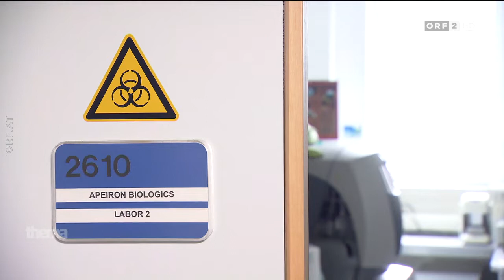MEDIKAMENT gegen COVID-19 - Drug against COVID-19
Ein neuartiges Medikament aus der Entwicklung von Josef Penninger wird gerade in China getestet. Es soll vor einer Lungenentzündung durch COVID-19 schützen.

Das von Penninger mitgegründete Biotechnik-Unternehmen Apeiron forscht seit 2005 an einem Medikament gegen die vom SARS-Coronavirus ausgelöste Krankheit. Grundlage des Medikaments ist ein Protein, APN01, das die Lunge vor den Auswirkungen der Viruserkrankung schützt. Das neue Coronavirus ist dem SARS-Erreger so ähnlich, dass APN01 auch hier hilft.
A new drug developed by Josef Penninger is currently being tested in China. It is said to protect against pneumonia from COVID-19.

The biotechnology company Apeiron, co-founded by Penninger, has been researching a drug for the disease caused by the SARS corona virus since 2005. The basis of the drug is a protein, APN01, which protects the lungs from the effects of the viral disease. The new corona virus is so similar to the SARS pathogen that APN01 also helps here.

Quelle:Thema/Josef Penninger/ 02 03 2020  – ORF TVthek